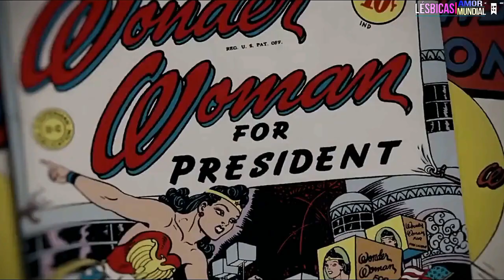3 FILMES LÉSBICOS PARA VER HOJE EM CASA!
Para quem está a procura de filmes mais marcantes para assistir, hoje esse vídeo trouxe três deles especiais para colocar mais aí na sua lista, e que você raramente vai esquecer.

Song: "Altro & Galactic Eye - Away [Electronic]" is free to use.